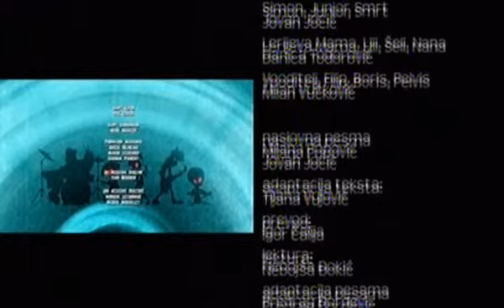Scary Larry (eng sub) ep 27 Bunny on the drums